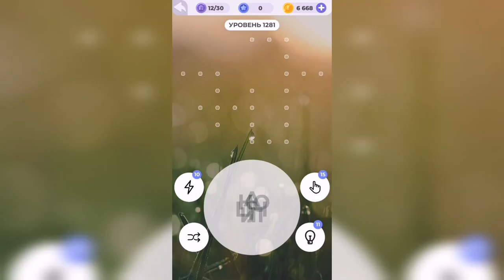Линия слова / На заре / Уровень 1281